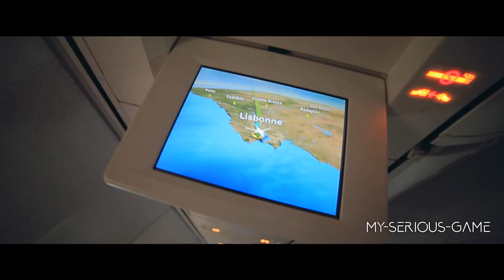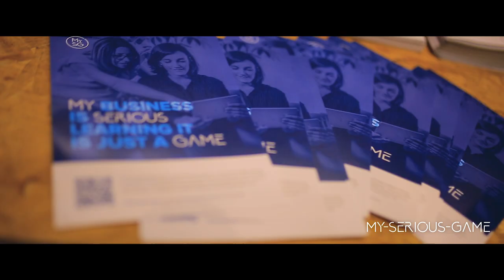Web Summit 2018 - le compte rendu by My-Serious-Game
Communication Manager de My-Serious-Game, Clément Horvath s'est rendu à l'édition 2018 du Web Summit à Lisbonne (Portugal), où My-Serious-Game présentait ses dernières innovations ! Il nous livre ses impressions sur les sujets tendance de l'événement : intelligence artificielle, dangers du web, réalité virtuelle, marketing, éducation... et sur la plus grande conférence mondiale sur les nouvelles technologies !